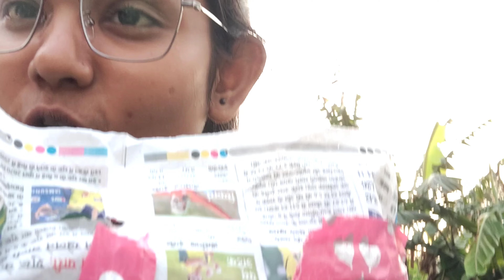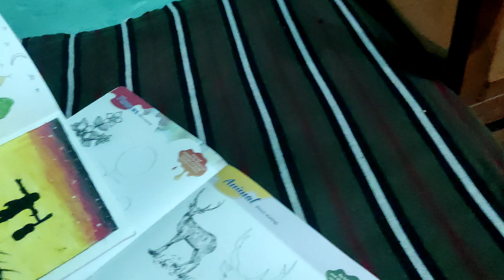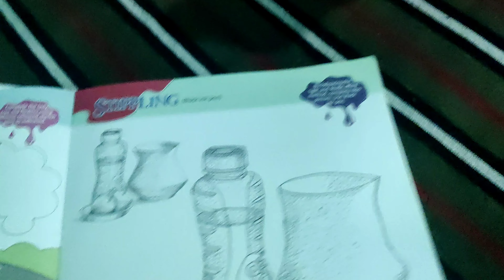𝗦𝗽𝗼𝘁𝘁𝗶𝗻𝗴 𝗚𝘂𝗹𝗹𝘆'𝘀 || 𝗩𝗹𝗼𝗴𝟮𝟵 || 𝗣𝘂𝗿𝗻𝗲𝗮 𝗕𝗶𝗵𝗮𝗿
Hey guys ! How are you all ? I hope you all are well and happy ! Stay safe loads Love ♥️

Hey I am Pratiksha Bhagat I post Vlogs, beauty , skin care , fashion & Haul vedioes and I do it with all my efforts if my vedioes helps you please support me and definitely subscribe to my Channel to stay tuned !

much love 💕
Xoxo ! 💋

Playlists you must check out for more amazing contents...